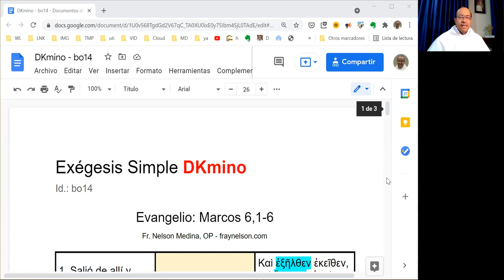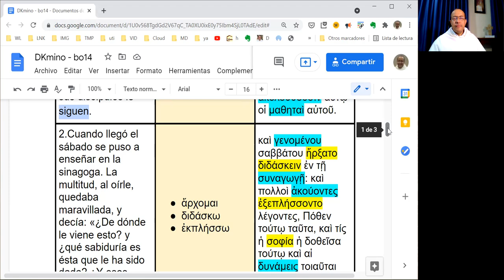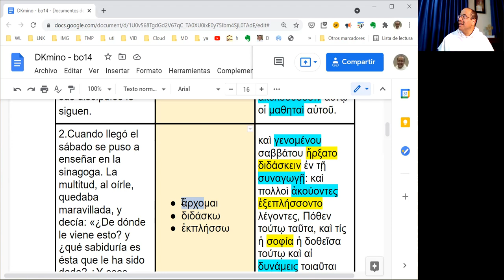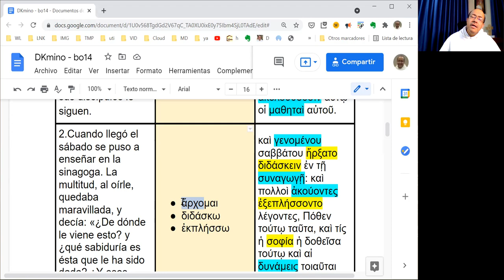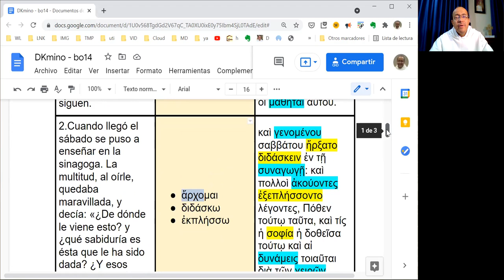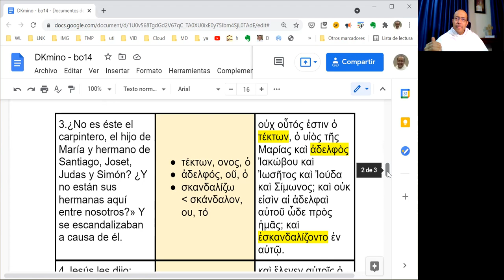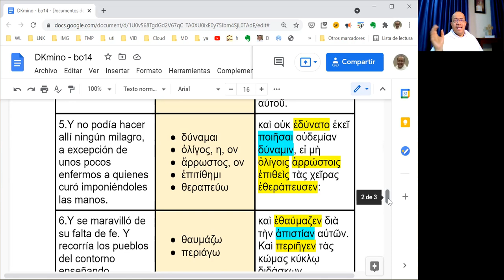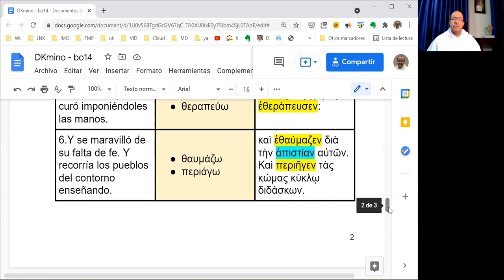[013] Exégesis Simple para el Domingo XIV del Tiempo Ordinario, ciclo B (DKmino bo14)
* Un estudio sencillo del vocabulario, las características principales y el mensaje del Evangelio del Domingo XIV del Tiempo Ordinario, en el Ciclo B: Marcos 6,1-6